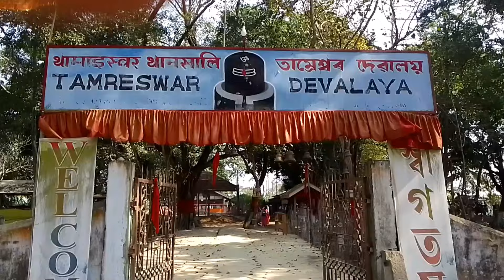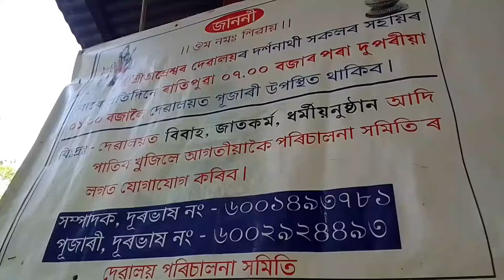khoirabari,Tamreswar Devalaya temple, udalguri temple, Dulal xxmm,,